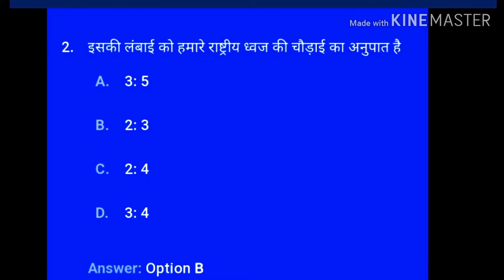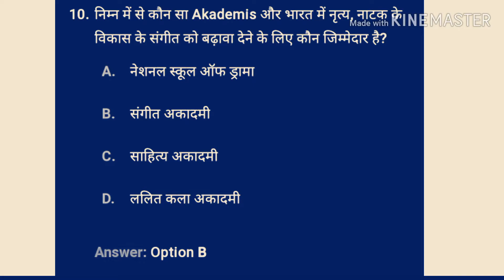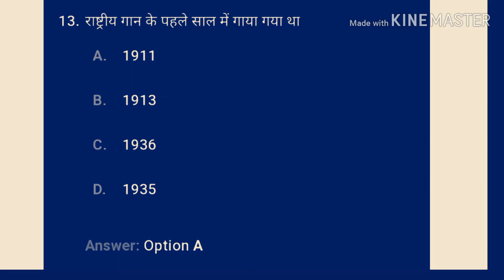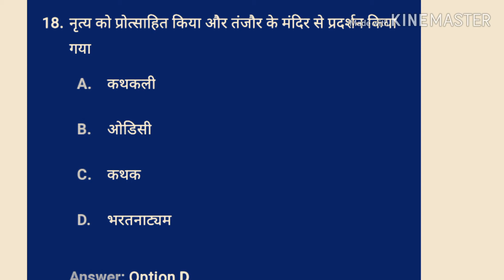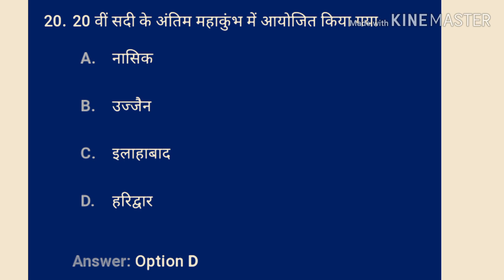भारतीय संस्कृति एवं कला से संबंधित प्रशन/India culture and art/ by jaipur online classes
नमस्कार दोस्तों , भारतीय संस्कृति में  Exam में पूछे गए प्रश्नों का विवरण बताये गए है

Jaipur online classes
Jaipuronlineclassed